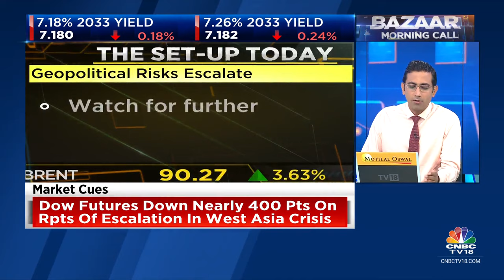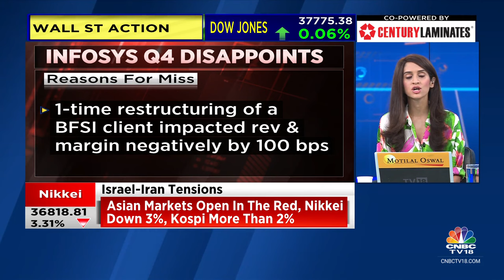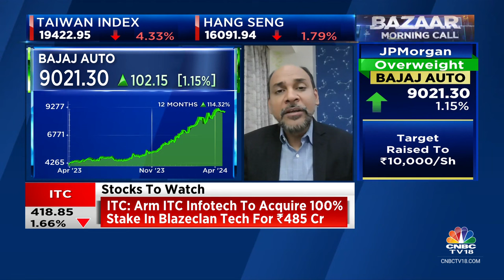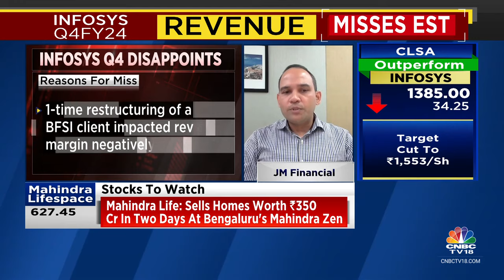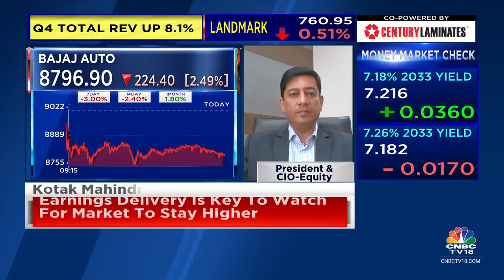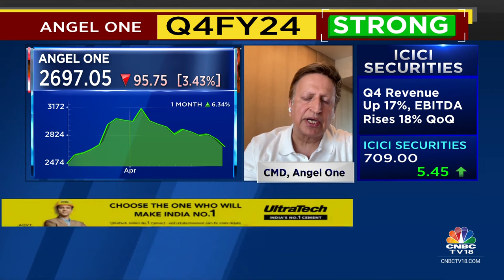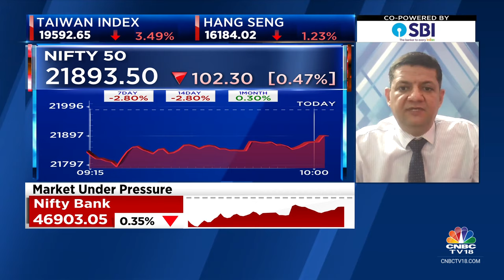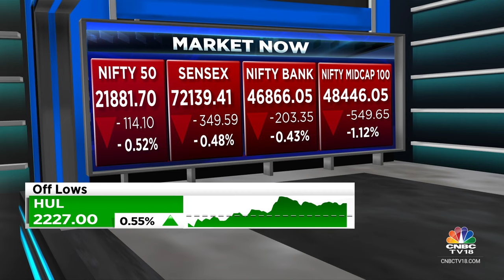Bazaar: The Most Comprehensive Show On Stock Markets | Full Show | April 19, 2024 | CNBC TV18